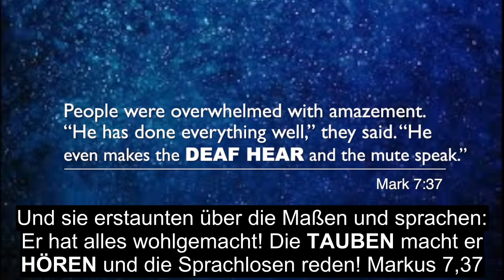TAUBE OHREN ÖFFNEN SICH